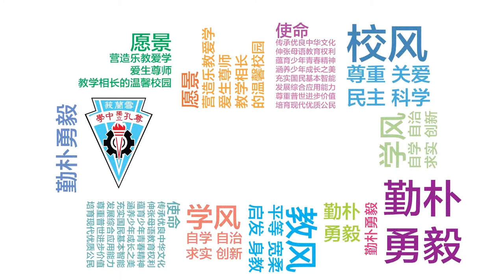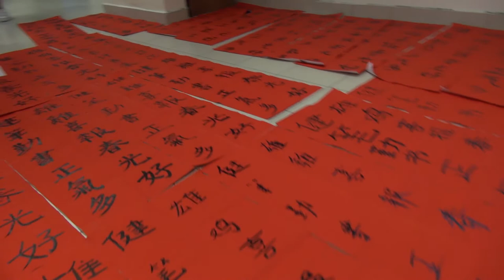2017年尊孔独立中学新春庙会